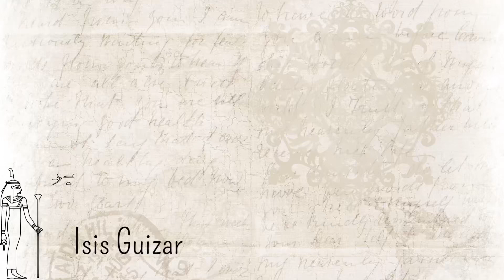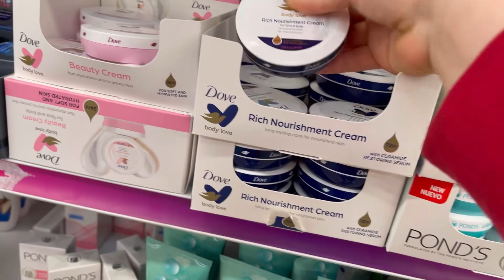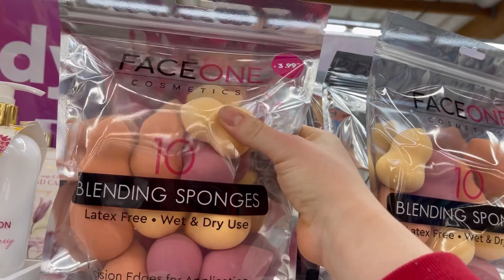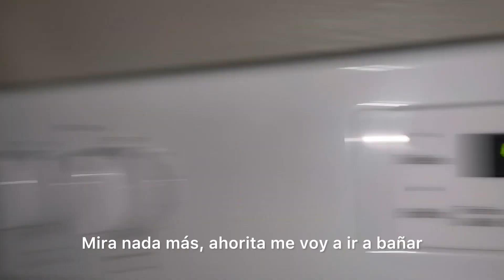Todo lo que una mujer hace por su familia 🤌🏻❤️ un Día con migo✨❤️ VLOG ❤️🌸